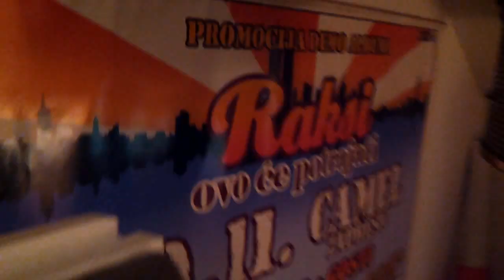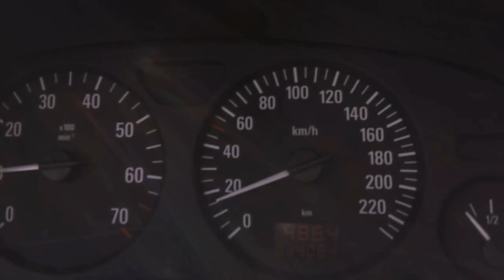Raksi feat. Hrvoje Ban - Samo da je pamtljivo //OFFICIAL VIDEO//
Audio:
Lyrics by: Dejan Rakar
Beat by: Mario Julardzija
Aranzman by: Dejan Rakar i Raul Peica - Rayya / RHS studio

Edited by: Mario Okun i Dejan Rakar

LYRICS

Klub gori, bit je snazan,
Sada sam shvatio,
Tekst vama nije vazan,
Samo da je pamtljivo

Da je pamtljivo
Da je pamtljivo
Da je pamtljivo

Upaljac gore zapali, uzmi dim pa razvali,
Jump jump, sta ste stali, zato ste nas i zvali,

Ulazim u klub. vrtim se ko Flo Rida,
Hodam lijevo desno, u meni vec je gajba,
Glasamo se ajaj, mala gleda valjda,
Zna da je zelim proziran sam kao sajba,

Pica voljela je mijesat, zvali smo je mjesana,
Platio cugu jednu, stvar je bila rijesena,
I sada plesem da, bacam cagu,
Sirovu ko meso kada cujem Lady Gagu,

To je to x4

Dosla mala, sjela mi u krilo,
Pitam imas decka, da poslije ne bi bilo,
Skrivanje od wanna be Mirka,
Dosli su Cro Copsi, cula se rotirka,

Ona me hoće i ona da mi,
Zabranjeno voće, njami njami.
U Gjuri je utjesio, sviro je Islamovic,
Otada me zovu Duro Utjesanovic,

Da je pamtljivo
Da je pamtljivo
Da je pamtljivo

Da je pamtljivo
Da je pamtljivo
Da je pamtljivo